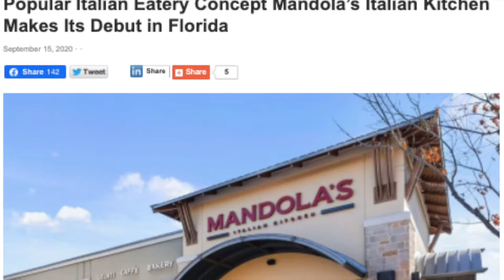Mandola's Italian Kitchen Riverview FL - Now Open!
We decided to try out Mandola's Italian Kitchen in Riverview and were wildly impressed with the quantity and quality of the food we received. If you enjoy Italian food, this is definitely a place to check out!